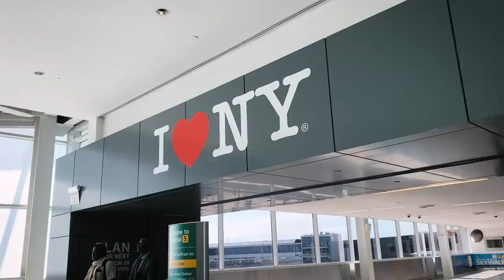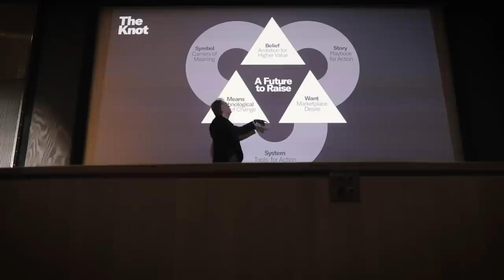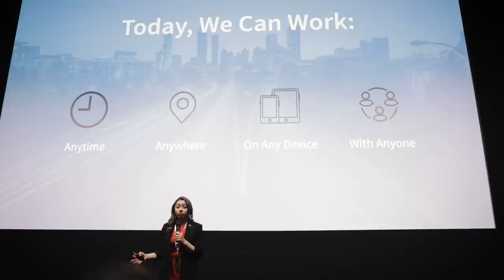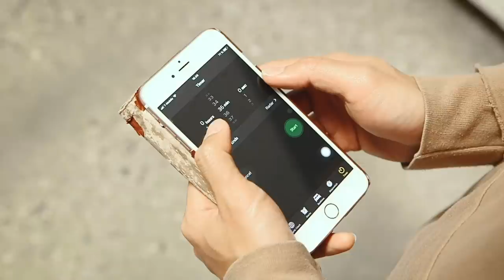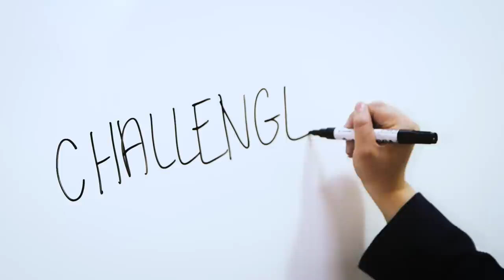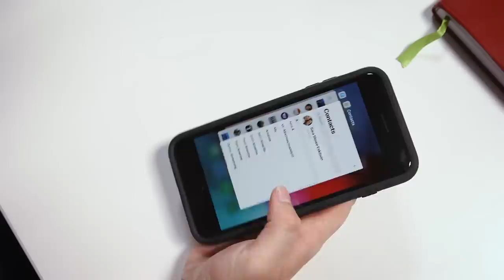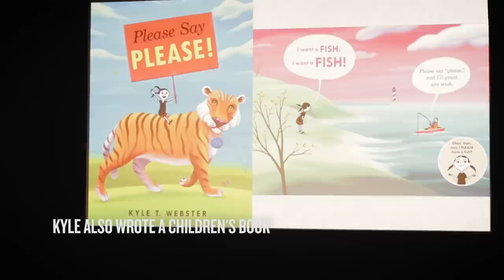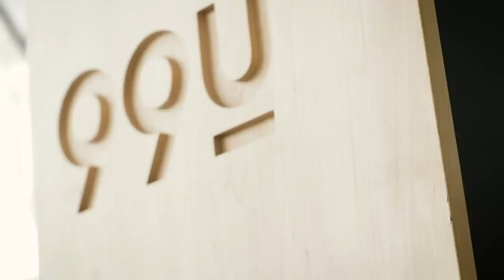3 Ways to Reclaim your Creativity and Productivity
Are you in a creative slump? Feel busy all the time but aren’t getting much done? All of the amazing technology that helps us work and connect, is also the very thing that's killing our creative mojo. We are the most distracted generation ever.

Despite that, it's the greatest time to be alive as creative human beings.

Hello, I’m Matthew Encina. I recently attended Adobe’s 99U Conference, and in this video, I'm going to share my thoughts on the future of creativity following the conference. I'm going to highlight our biggest challenges moving forward, and share some NEW tools I've picked up, so you can supercharge your creative brain, and take control of your future.

0:29 – Who is Matthew Encina? What is the future of creativity?
1:20 – Flying out to 99u Conference out in New York
2:09 – What are the BIG challenges we face in the future? What's holding us back from our full potential?
2:20 – Challenge 1: The robots are coming
2:25 – Brian Collins. Artificial Intelligence in Design
3:00 – We have to bring our human touch to everything we do
3:34 – Challenge 2: We should be innovating not iterating. How do we prepare for disruption?
4:06 – Duncan Wardle workshop. Former Head of Innovation and Creativity at Disney.
4:42 – We've become risk-averse instead of risk-takers
5:03 –Challenge 3: We're distracted all the time
5:29 – Dr. Sahar Yousef. Cognitive neuroscientist studying productivity.
5:45 – Why we aren't productive anymore
6:46 – 3 tools to regain your productivity and creativity
6:55 – Tool 1: Focus Sprints
8:30 – How to rest, lower stress, and go through a healing response
9:39 – Tool 2: Better Brainstorms with Expansive Thinking
11:20 – “Yes, And...”
11:39 – Document your ideas in a “T-sheet”
12:08 – Example results of a better brainstorm session
12:58 – Tool 3: Beautiful Boredom
12:30 – Why we need to escape from distraction and give our subconscious brain space to be creative
14:40 – How Kyle T Webster made $100k+ by being bored
15:58 – Final thoughts and results. Step away from distractions and be more intentional with your time.

We love getting your letters. Send it here:
The Futur
c/o Chris Do
USA

Cinematography– Matthew Encina
Editor– Matthew Encina, Jona Garcia, Jayden Nguyen, Sara Eskilson